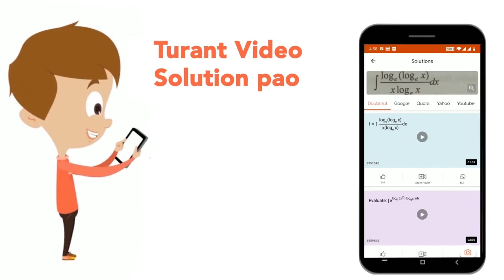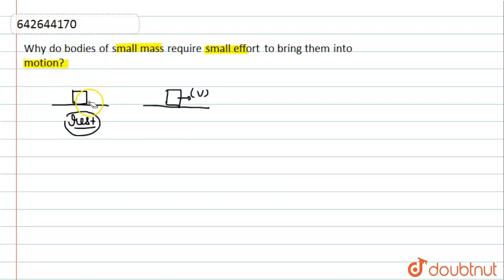Why do bodies of small mass require small initia, effort to bring them into motion? | CLASS 11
Why do bodies of small mass require small initia, effort to bring them into motion?
Class: 11
Subject: PHYSICS
Chapter: Laws of Motion
Board:IIT JEE

👉 Have Any Query? Ask Us.